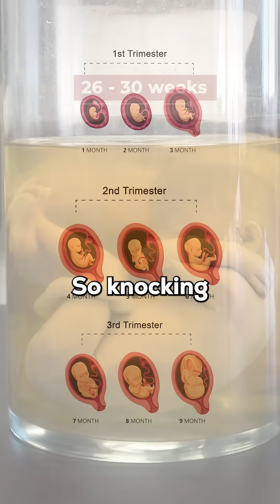The Smallest Donated Body in Our Lab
So grateful for his gift of education for billions!